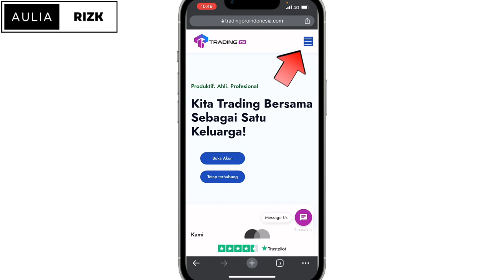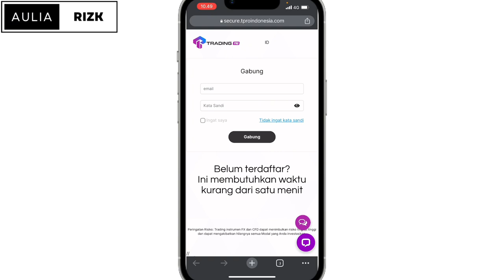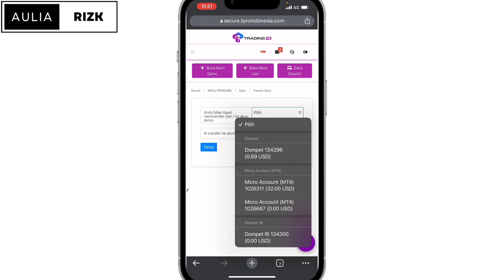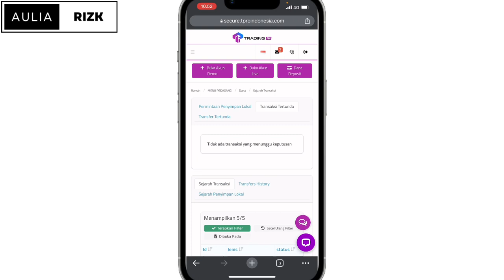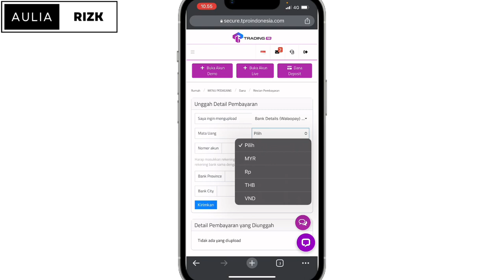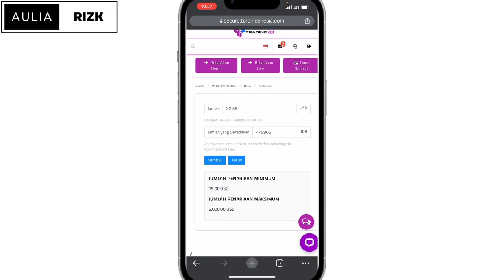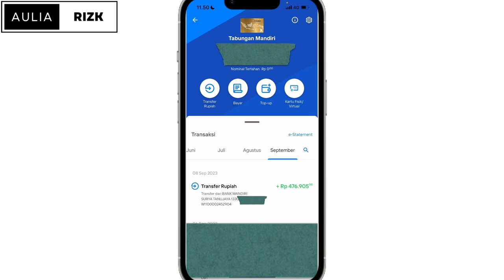Update ! Cara Withdraw Broker Trading Pro Ke Rekening Bank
Cara Withdraw broker trading pro ke rekening bank,bagi teman teman yang mau wd dari broker trading pro ke rekening bank pastikan tonton video ini sampai akhir karena akan dibahas bagaimana cara withdraw saldo di broker trading pro ke rekening bank.

IB ID Trading Pro : Auliarizk